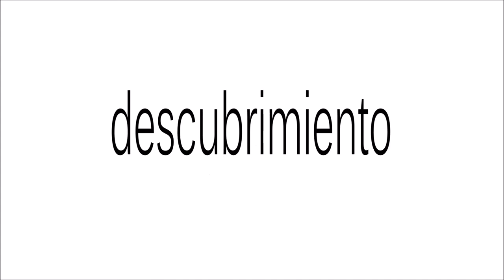Promo WordPress Day Marbella 2015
El 29 de mayo de 2015 celebraremos WordPress Day Marbella 2015, una jornada cargada de ponencias y networking entre miembros de la comunidad y usuarios de WordPress. Así que, ¿te animas a vivir la experiencia?

*Créditos:
- Algunas fotografías usadas en el vídeo están realizadas por el fotógrafo Koke Pérez